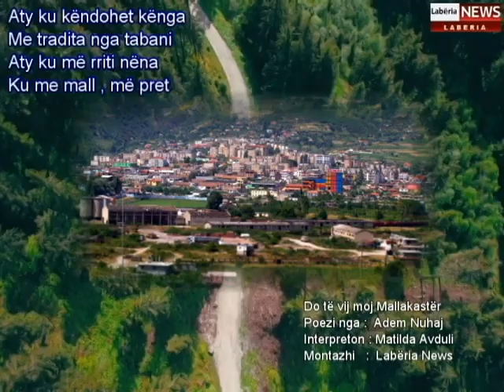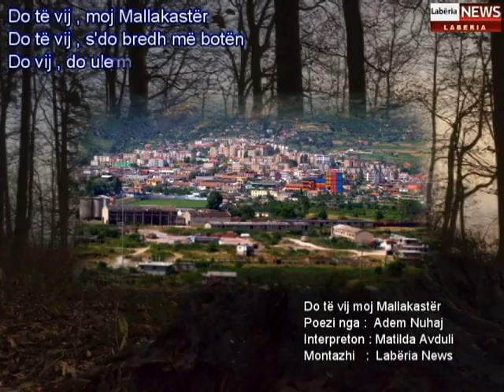Do të vij moj Mallakastër - Poezia - Adem Nuhaj - Interpreton - Matilda Avduli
Do të vij moj Mallakastër
Poezia - Adem Nuhaj

Në gjirin tëndë të ngrohtë
Do të vij në atë vatër
Vënd si ty, s'po gjej në botë.

Ku hodha hapin e parë
Në atë tok të bekuar
Ku kamë qeshur , ku kamë qar
Fjalën nënë , më ke mësuar.

Aty ku këndohet kënga
Me tradita nga tabani
Aty ku më rriti nëna
Ku me mall , më pret vatani.

Ku kullotë bagëtia
Në malet me trendelinë
Ku me fund pihet dollia
Ku kalova , fëmininë.

Shpirti dhe syri më qan
Për ty Mallakastra ime
Ku kamë lën , nënën baban
Që më rritën me thërrime.

Do të vij , të nxjerë mallin
Në ato viset e tua
Ta ndezë eshkën me stérrallin
Të pi ujë krua më krua.

Të dëgjoj , atë bilbil
Kur këndon cdo ditë te kroi
Të fle natën mbi tërfil
Dhe thëllëza , të më zgjoij.

Do të vij , s'do bredh më botën
Do vij , do ulem në vatër
Dhe aty , do të vë kokën.